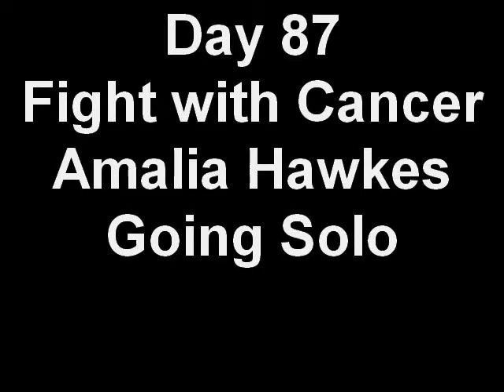Day 87 Fight with Cancer Amalia Hawkes Going Solo